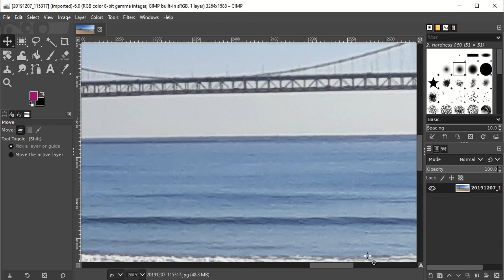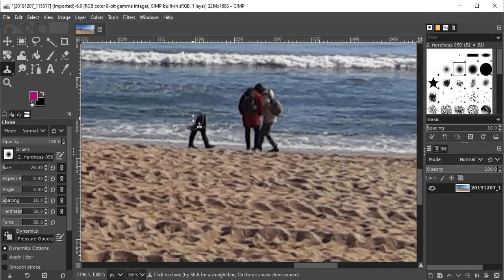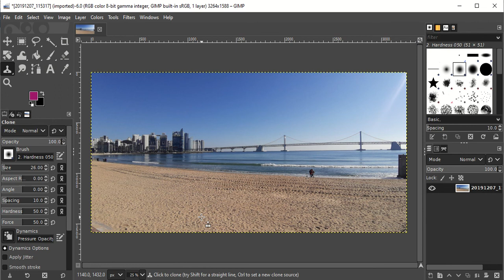การลบคน/วัตถุออกจากภาพด้วยเครื่องมือ Clone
การลบคน/วัตถุออกจากภาพด้วยเครื่องมือ Clone ของ GIMP